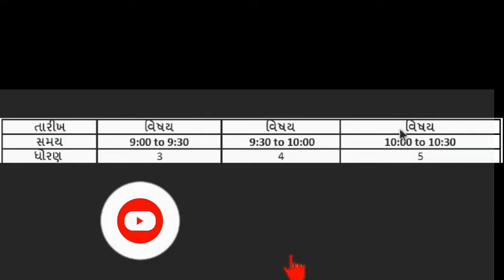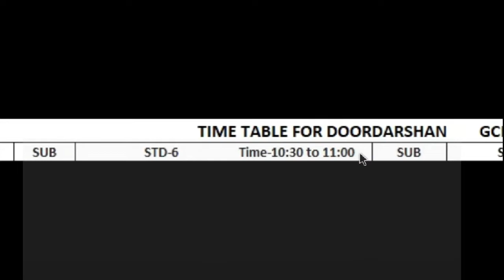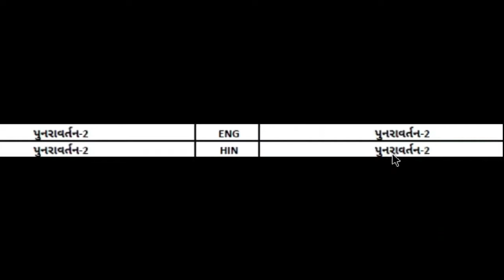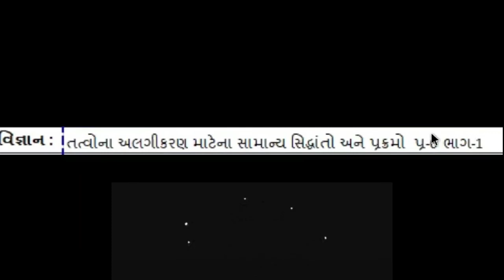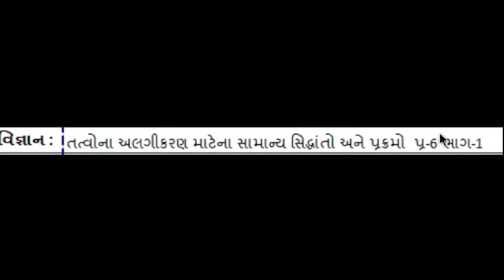DD girnar live std 3 to 12 આજનું ઓનલાઇન શિક્ષણ 24-9-2020